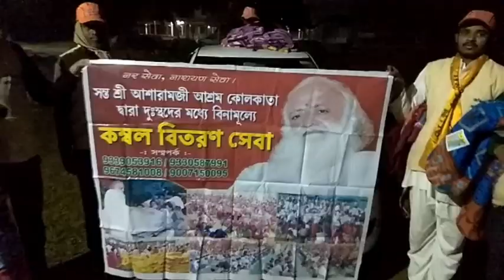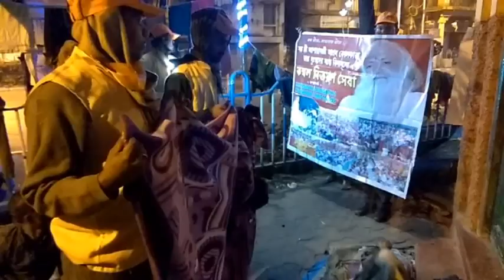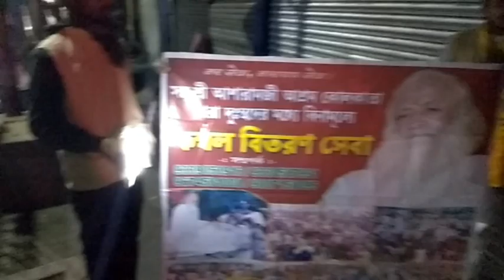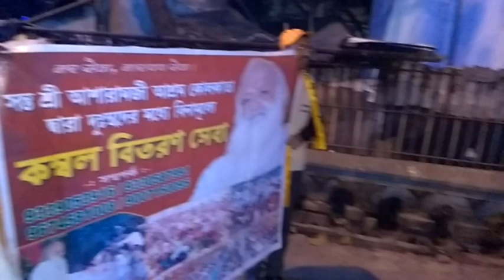कोलकाता आश्रम ऋषि प्रसाद सेवा मंडल द्वारा जरुरतमंदों में कम्बल वितरण सेवा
संत श्री आशारामजी आश्रम कोलकाता के ऋषि प्रसाद सेवा मंडल द्वारा जरूरतमंद एवं असहाय लोगों में कम्बल वितरण किया गया |